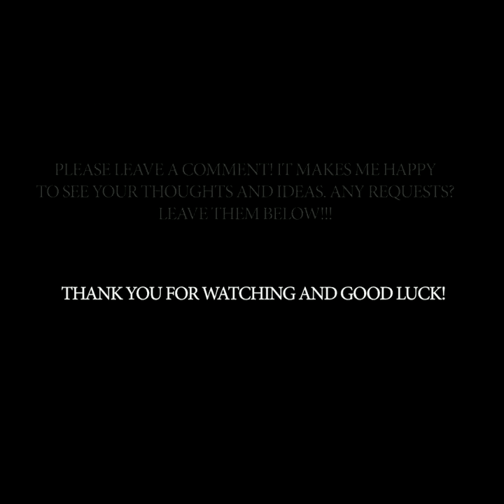Simple Painting Tricks For Beginners. Easy Painting Ideas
Hey art lovers! Do you need a new video with ideas to inspire you to start creating beautiful artwork? You’ve come to the right place. You don’t have to be an expert to make art, and today we’ll show you a few ideas you can replicate to begin your art journey. You’ll learn easy painting techniques as well as hacks to create gorgeous images.